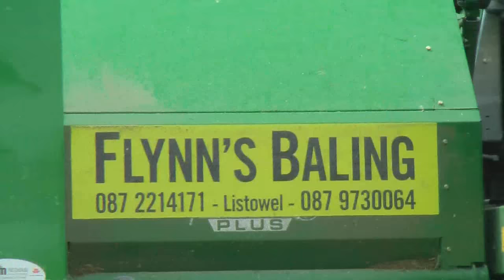🇮🇪 Flynns Bailing Silage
Flynn's Bailing Silage with a John Deere 6920s with a McHale Fusion 3 Plus  in Kilmeaney  Co Kerry 2016.

Like on Facebook JM Agri Videos.